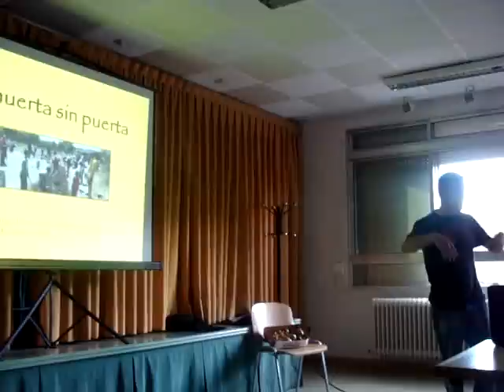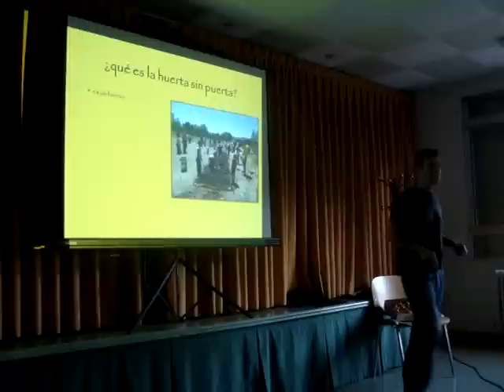Presentación de La huerta sin puerta (Valladolid, 9 octubre 2012)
Presentación de la experiencia de la puesta en marcha de un huerto vecinal comunitario situado en el barrio de La Victoria de Valladolid.